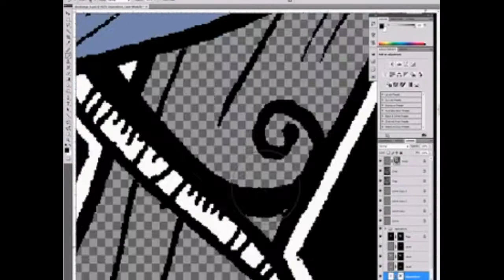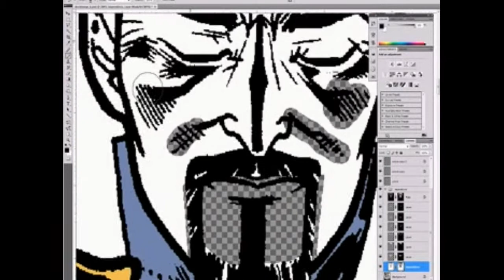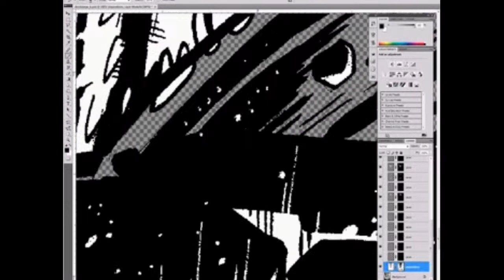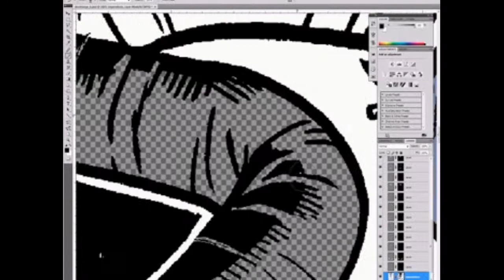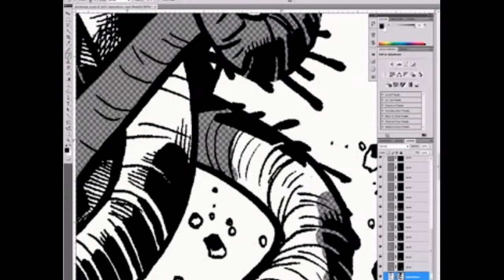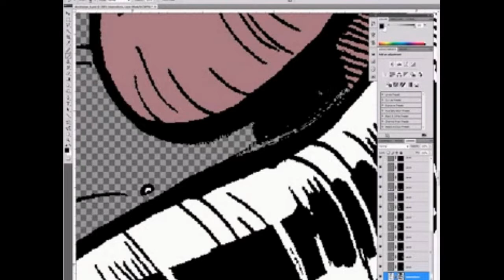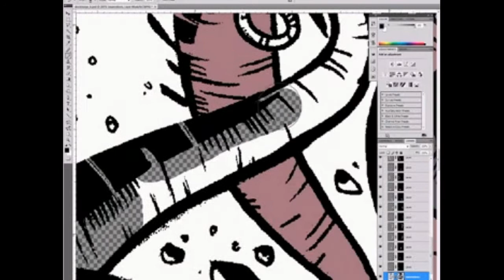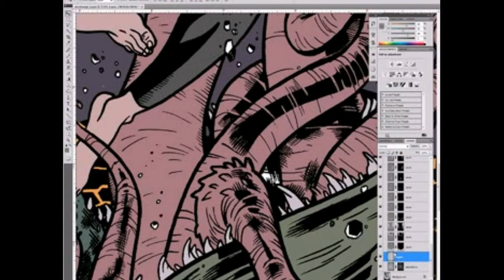Doctor Strange Speed painting Part 1. FLATS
Flatting Doctor Strange.

Art: Joshua Hood

Colors: Michael McElveen

Song: lateralus by Tool